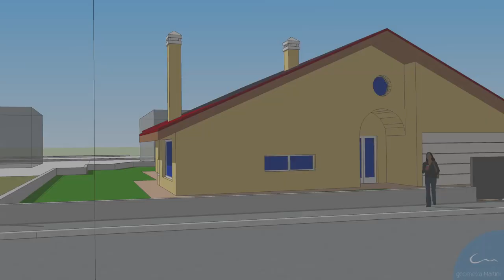Lotto Edificabile Padova Mortise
Presentazione concept progettuale per la suddivisione dell'area, in base al progetto approvato. Creazione di due lotti edificabili, residenziali; di un parcheggio a uso pubblico, di un'area a verde pubblico.